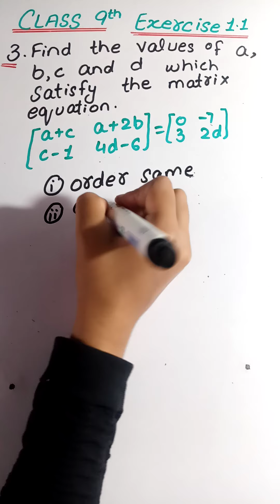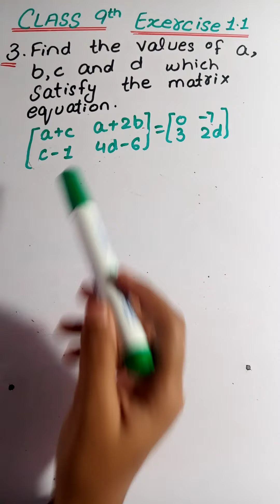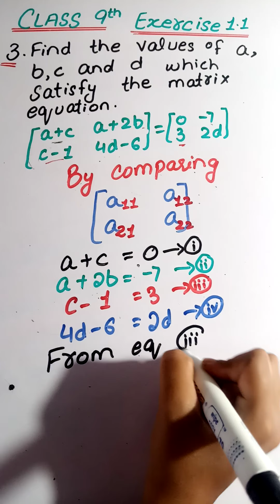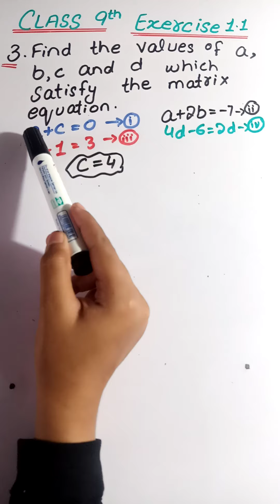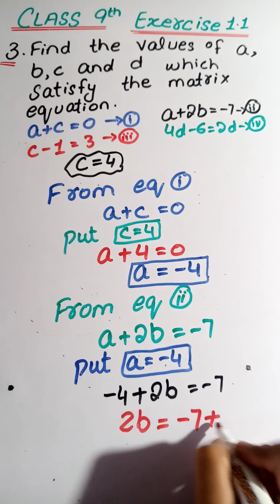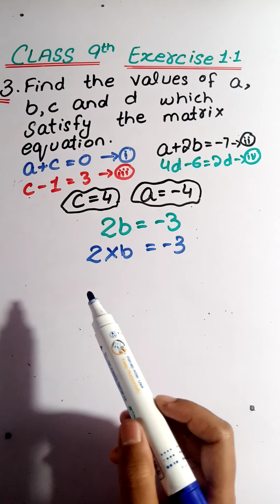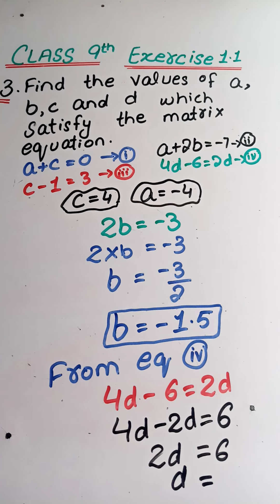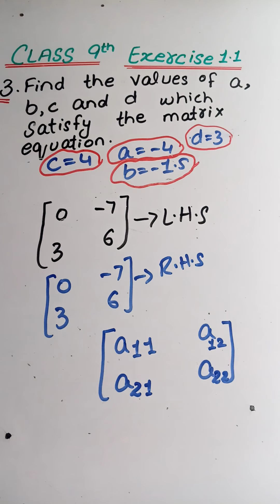Class 9 Exercise 1.1 part 2 question no. 3